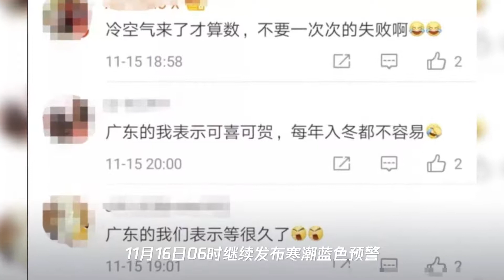冷空气都吹到了广东!这波寒潮有多凶猛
➤Thanks收看！